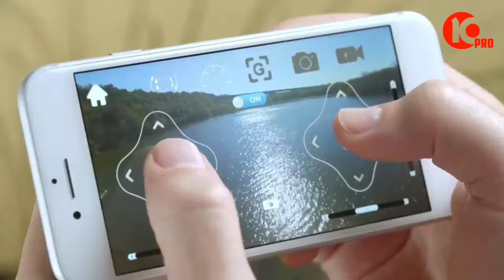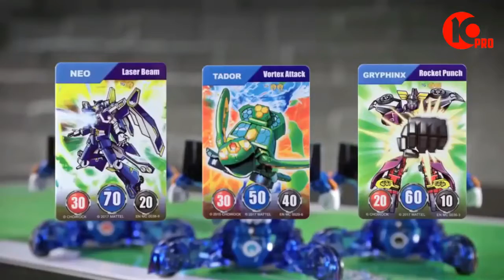10 COOL TOYS FOR KIDS YOU SHOULD SEE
10 COOL TOYS FOR KIDS YOU SHOULD SEE
Cool toys for kids of different ages and interests, our ten toys will be sure to surprise and delight everyone.

No.10 -Flight-Force
No.9 - Aura Drone
No.8 - Bloxels
No.7 - Air Hogs DR1 Micro Drone
No.6 - Air Hogs Tunder Trax
No.5 - Father IO
No.4 - Mecard Tournament
No.3 - Razor Jetts
No.2 - Mini Sfero
No.1 - Petz Web

Amazon Best Deals on Tech Product:-
Fire HD 10 Tablet
New Echo Dot
Amazon Tap
Bose SoundTouch
Samsung 40-Inch 4K Ultra HD LED TV
Fire TV Stick
Amazon Fire TV
Fitbit Blaze Smart Fitness Watch
Misfit Shine - Activity and Sleep Monitor
Tile Slim - Phone Finder